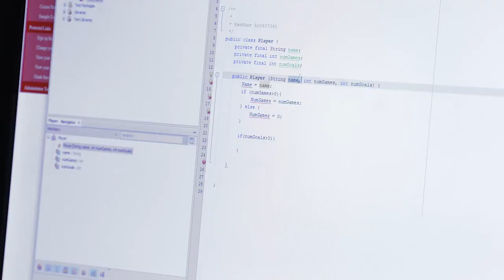Computing Science at Saint Mary's University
Find out more about Computing Science at Saint Mary's University, Halifax.